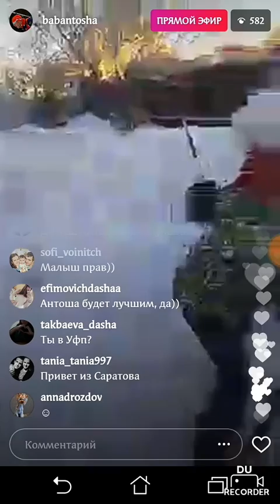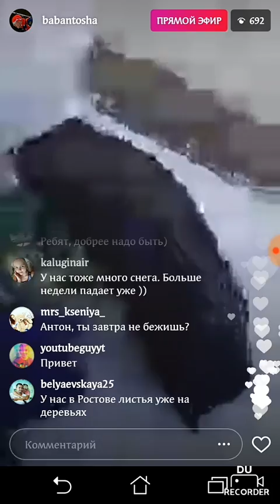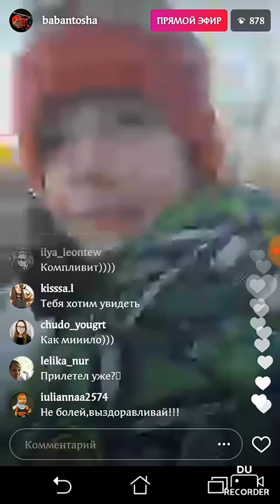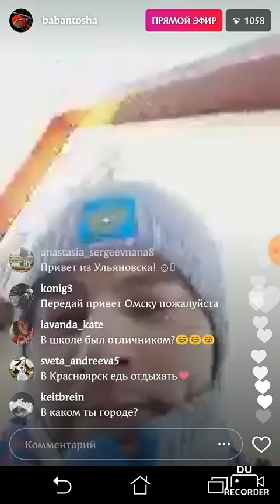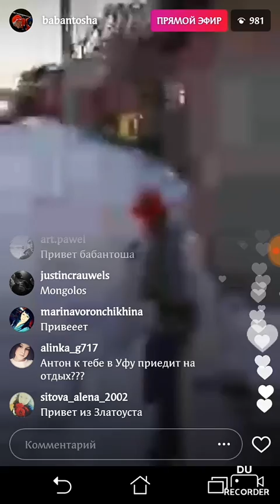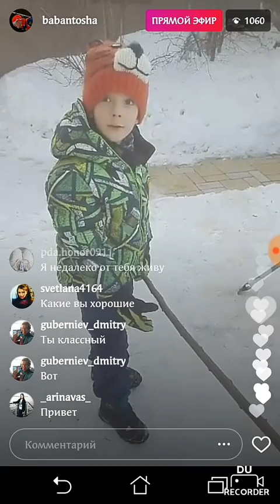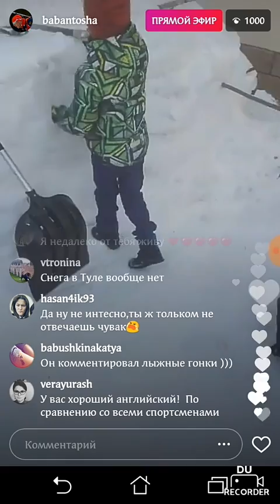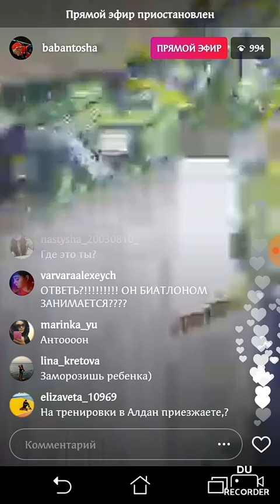Прямой эфир 2 Антона Бабикова в instagram 31.03.17